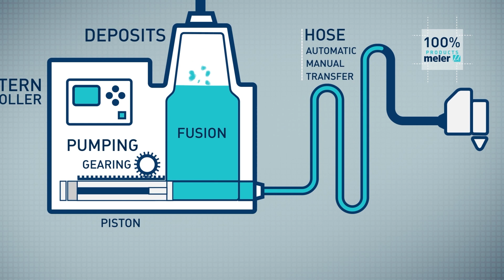Meler complete solutions adhesive application